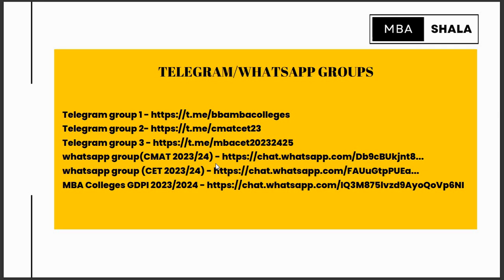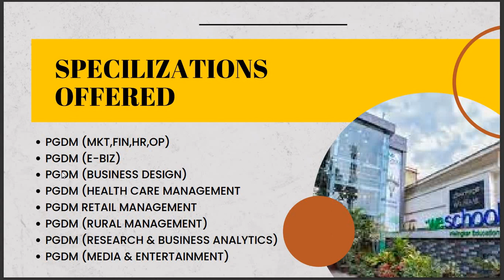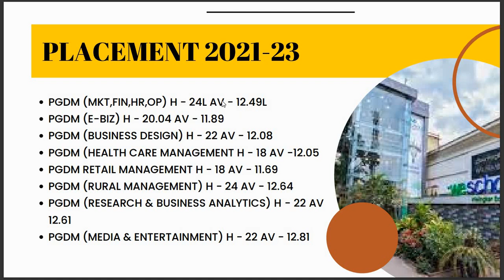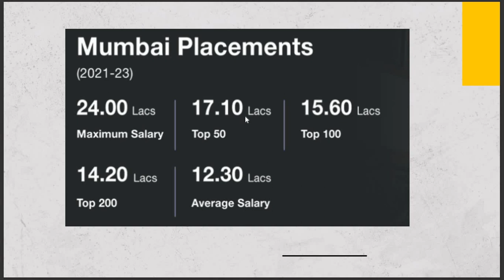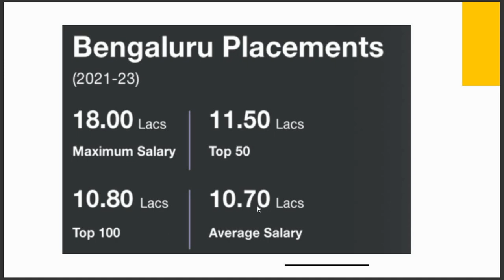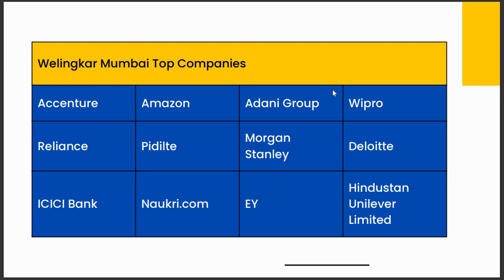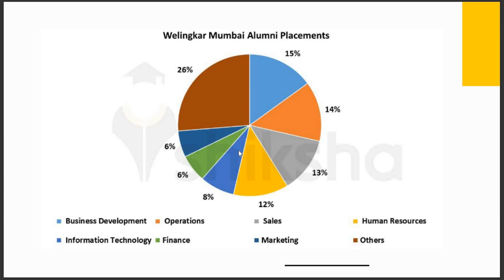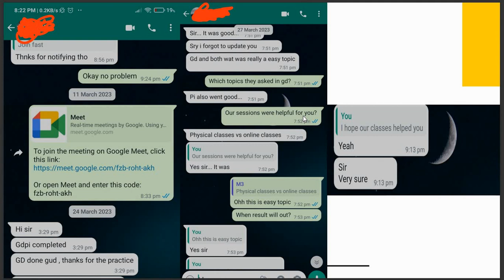ALL ABOUT WELIGNKAR ISTITUTE OF MANAGEMENT MUMBAI OR BENGALURU CAMPUSES SHOULD I APPLY TO P-3 ROUND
Hey guys,
In this video I have discussed about  welignkar institute of management which has two campuses mumbai and bangalore.
should i apply through cmat 2023.

mba cet
mba shala